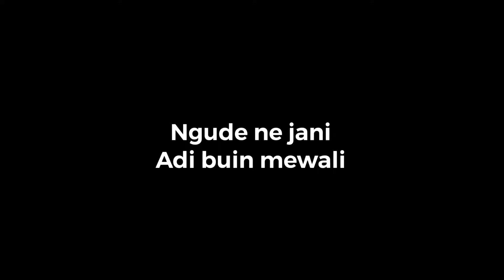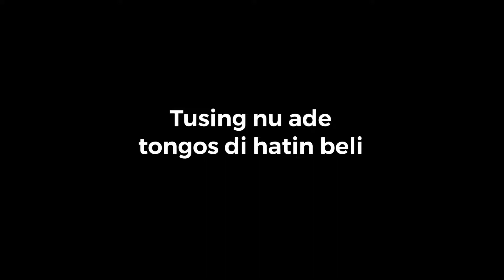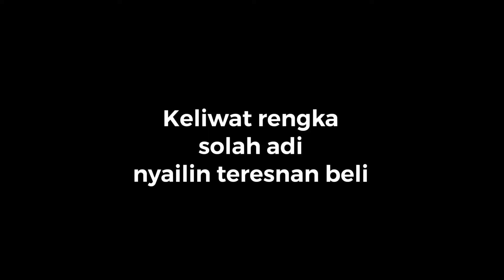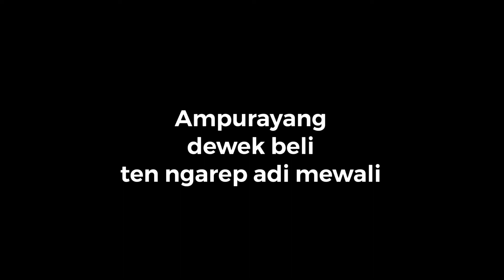Raja Band - Keliwat Rengka ( karaoke acoustic )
Coment for more song